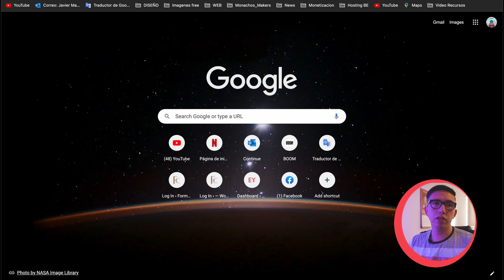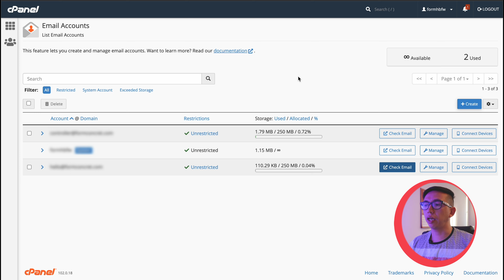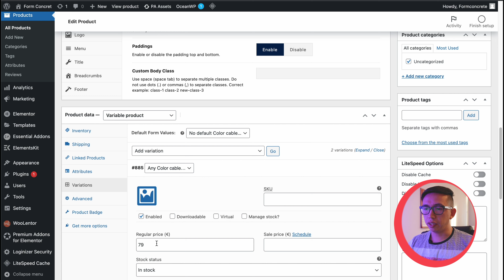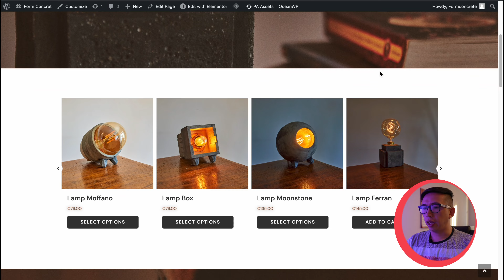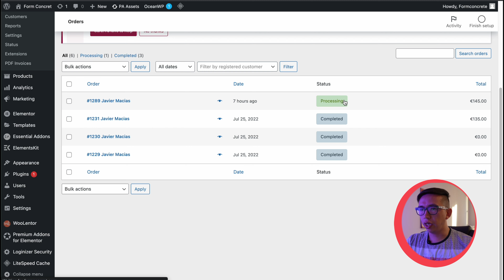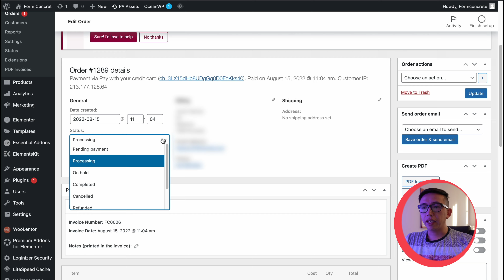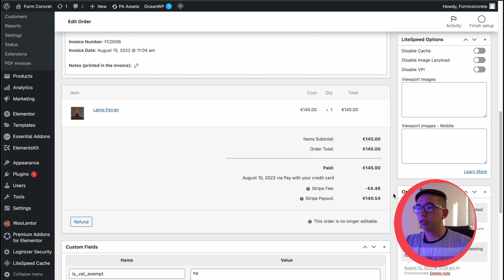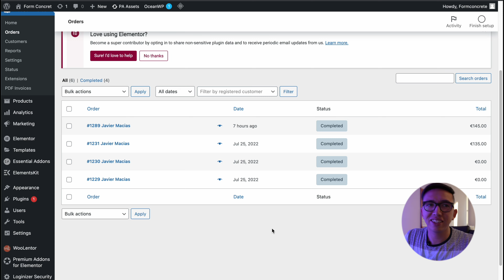Como administrar e-commerce